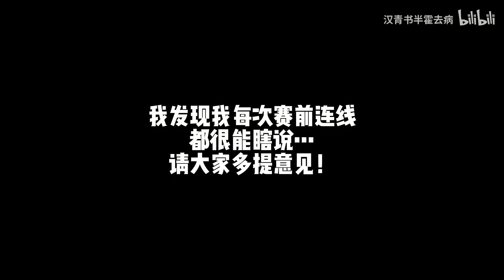一些毒奶，关于欧冠赛前连线三城记：巴黎米兰伦敦…